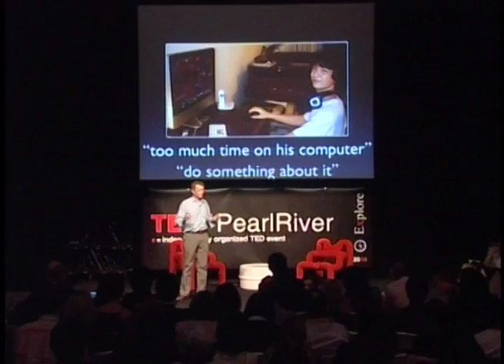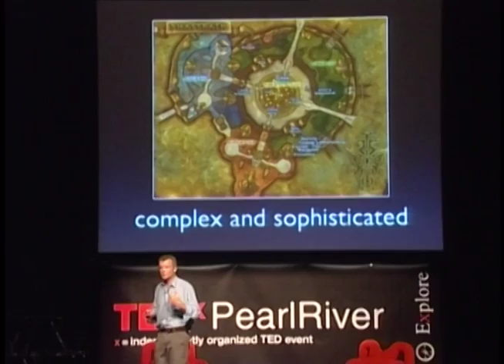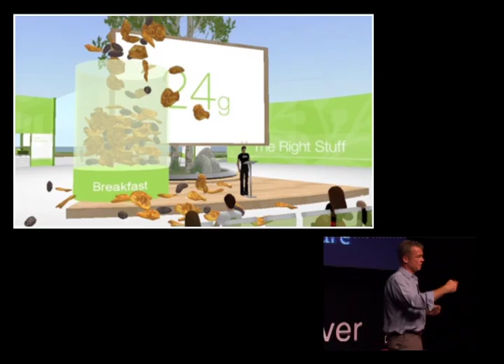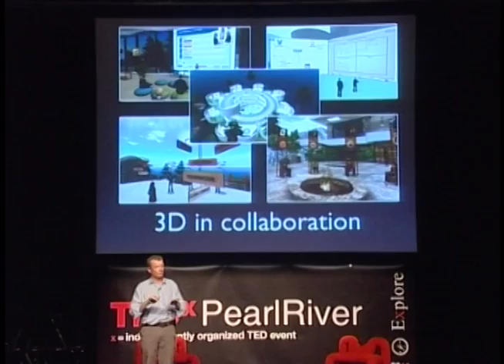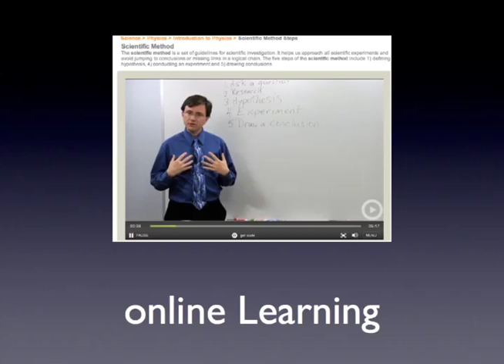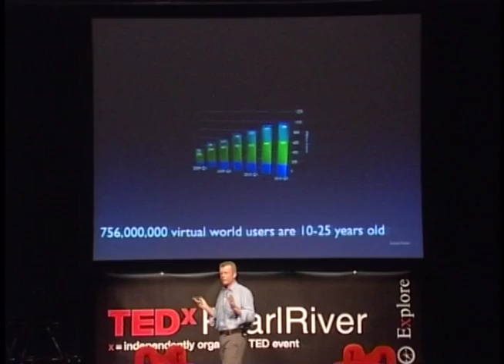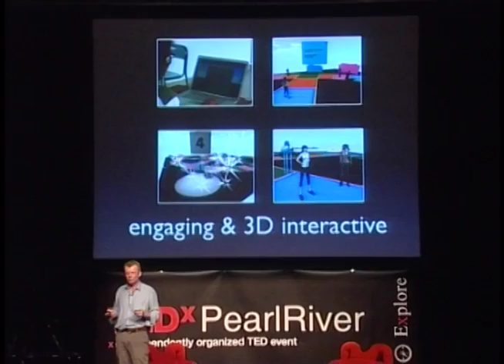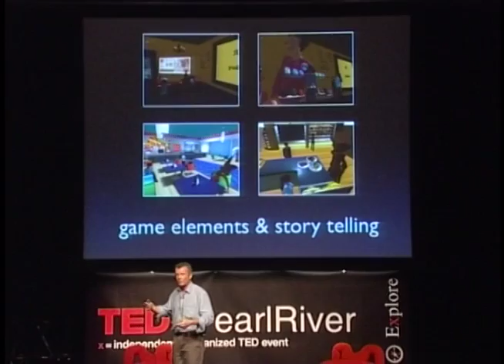TEDxPearlRiver - Claus Nehmzow - 3D Avatar School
3D Avatar School
German-born HK-based entrepreneur Claus Nehmzow is a leading thinker in applying innovative new media technologies to the business arena, using diverse fields such as virtual worlds, participatory media and social media. His insight on immersive worlds are cherished across the globe. Amongst his other achievements, Claus successfully led a project for health insurer Cigna, making use of 3D immersive worlds and serious games technology to create a new style of health education community. (Thank you to Victor Zhang and Podge Dimagiba for video transcoding and editing, respectively, and photography by AJ Libunao

In the spirit of ideas worth spreading, TEDx is a program of local, self-organized events that bring people together to share a TED-like experience. At a TEDx event, TEDTalks video and live speakers combine to spark deep discussion and connection in a small group. These local, self-organized events are branded TEDx, where x = independently organized TED event. The TED Conference provides general guidance for the TEDx program, but individual TEDx events are self-organized. (Subject to certain rules and regulations).